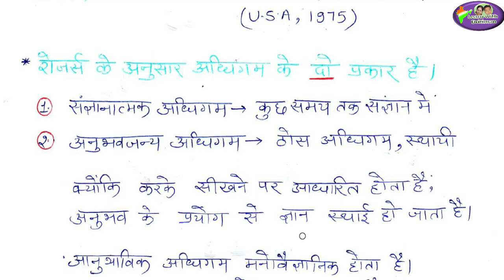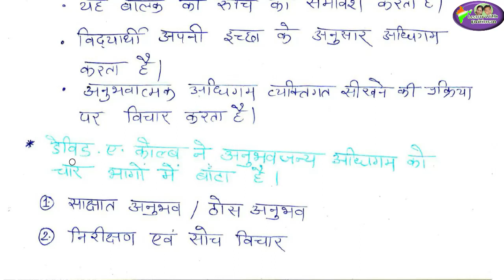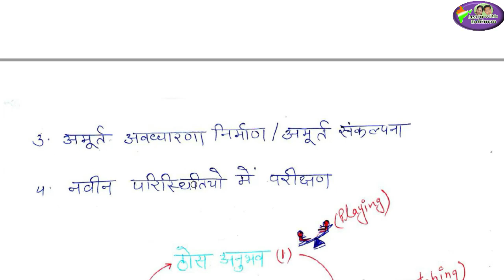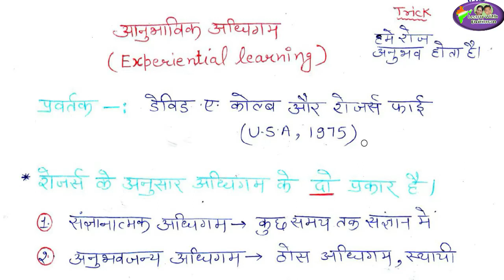cdp | karl rojer theory/ कार्ल रोजर्स सिद्धांत/ Theory/ CDP/ CTET/ REET/ tet/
karl rojer theory/ कार्ल रोजर्स सिद्धांत/ Theory/ CDP/ CTET/ REET/ tet/ theory of